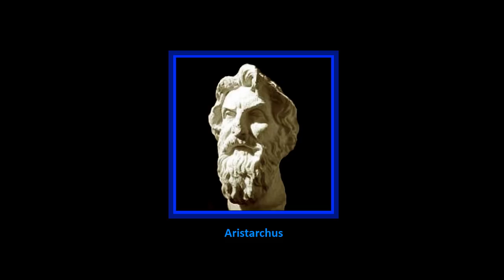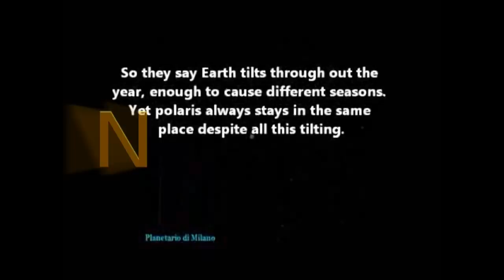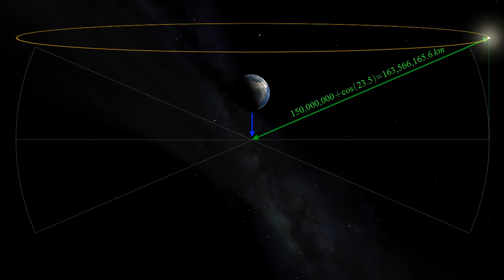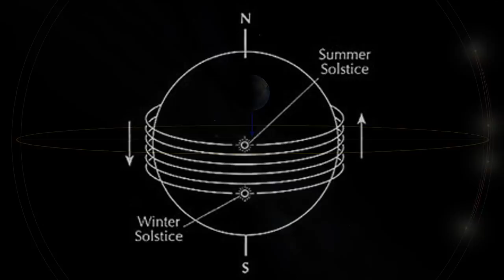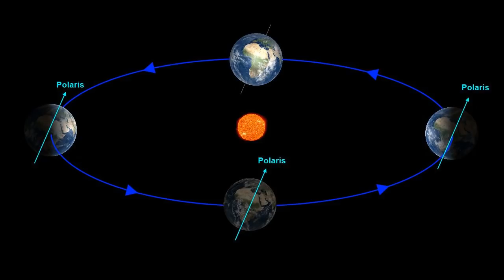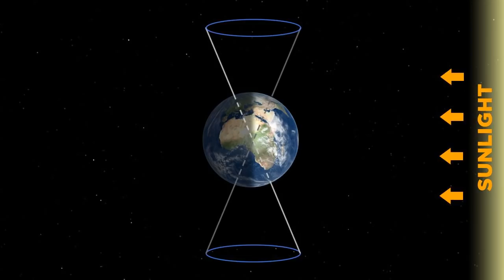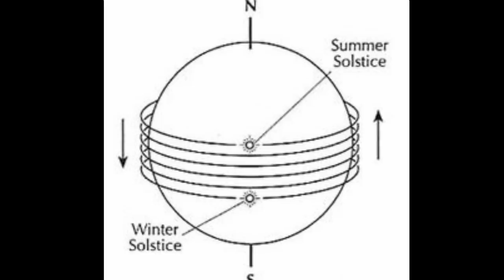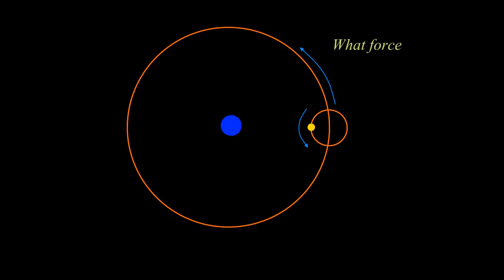Testing Geocentrism - Part 1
Part one in a series on geocentrism, this video takes a wry look at the subject and how it stacks up against basic observations. This part looks at whether the geocentrist explanation of the seasons holds any merit, why Polaris doesn't move and how basic observations of the inner and outer planets hold up to the ideas of the geocentrist. A simple introduction is given to relevant concepts, providing topic pointers for the viewer who wants to find out more for themselves.

Subtitles: English
Guidance: Contains some mild language within a comedy context.

* I noticed after completing this video that the introduction should have said "Over two thousand years after Aristarchus" not "Nearly one thousand".